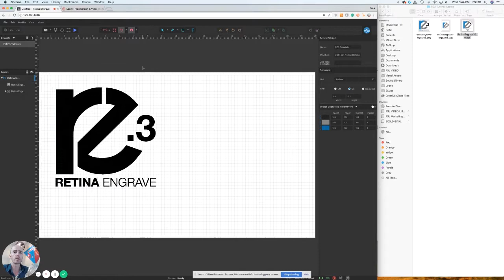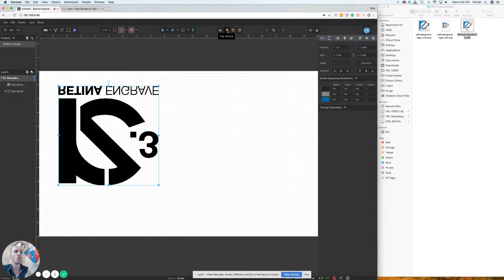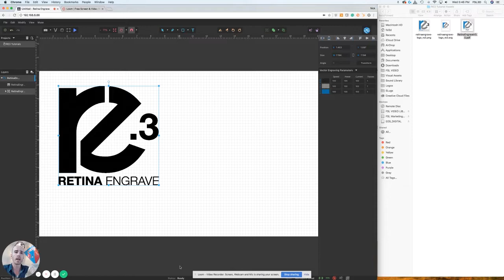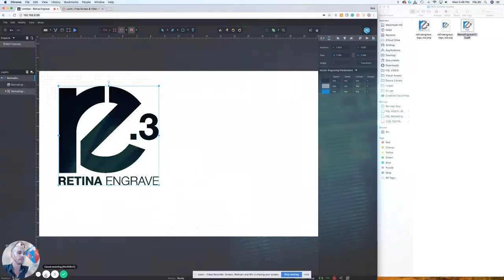RE3 Tutorials - Menu Icons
Become an expert with RE3 with this quick lesson in menu icons and take your laser cutting projects to the next level.

For more information about Retina Engrave v3.0 please follow this